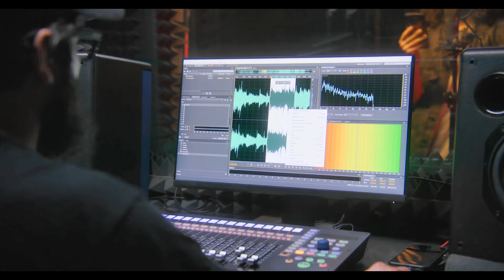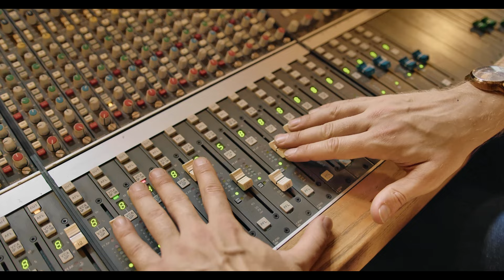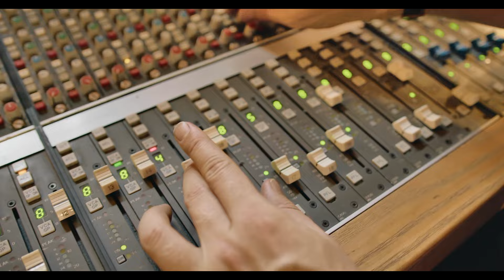HOW CAN I BELIEVE IT'S TRUE - LWS feat. MONIA ATTIA (Official Music Video)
HOW CAN I BELIEVE IT'S TRUE (F.Tognazzini - © Sabam)

Vocals: Monia Attia
Piano, Keys, Guitars and Orchestral arrangement: F.Tognazzini

Recorded and mixed at Lone Wolf Studio

You are the wonder that walked into my life
Still, like a shadow, you are the freedom and the light
On a Sunday afternoon, in a weekend mood but
How can I believe it's true?

If I could picture all the goodness you hold
I would spend years and I wouldn't have finished when am old
I'd been smiling endlessly, on a river floating

Is there a way to freeze this moment for ever
Will you stand by me, will I protect you from the world?
We share our tears of joy by the lazy sunset

Show me all the secrets you know
Tell me all the worries you hold
Promise me the world for a better day
I will trust you all the way

Singing my heart away while drinking you smile
Sitting by the piano, writing a story about a child,
It's fairy tale I know
But someday I will be saying
I believe it's true

I really believe it's true

Videos clips by Artgrid

Frame stock footage
Azulroto
Ramiliano
Omri Ohana
Hans Peter Schepp
Liran Friedman
The Stock Studio